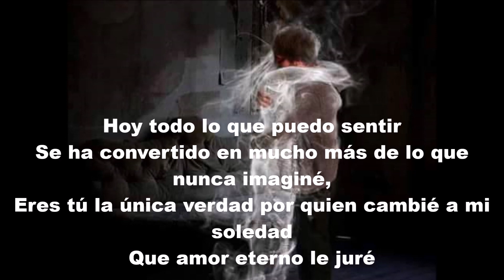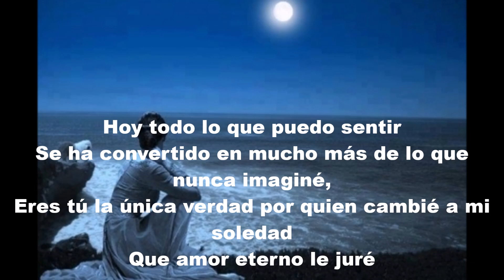CARLOS RIVERA La CARTA con letra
VERSION ACUSTICA, siempre romántico